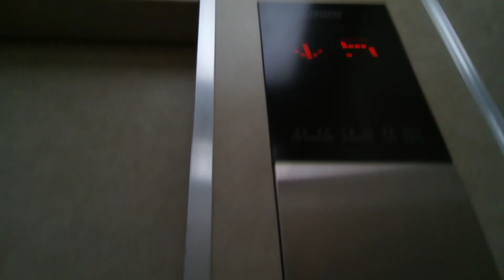日立エレベーター (ケチ更新)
三好市役所にあります。更新前は中期ビルエースでした。機種は第3世代アーバンエースです。
メーカー:日立
設置年:1974年
リニューアル年:2004年
定員:9名
積載:600kg
キャンセル機能:あり
アナウンス:なし
戸閉ブザー:なし
到着ベル音:あり (チンベル)
ボタン確認音:なし
停止階:B.1.2.3.4.5
停止可能階:B.1.2.3.4.5
撮影:NEC LAVE Tab E 8HD1 PC-TE508BAW (2023年8月2日撮影)